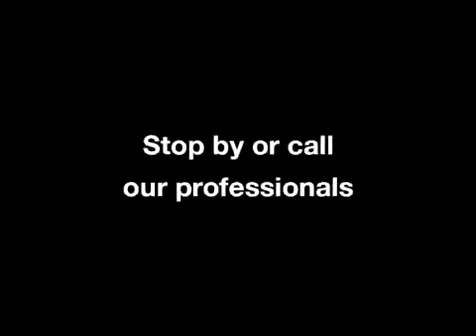National Appliance Service Amherst NY 14226